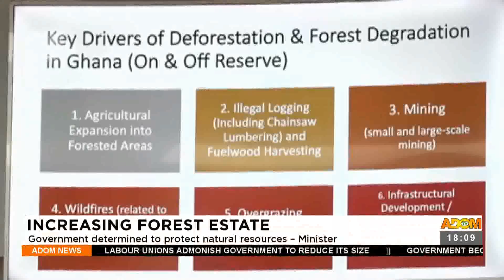Adom TV News (02-05-23)